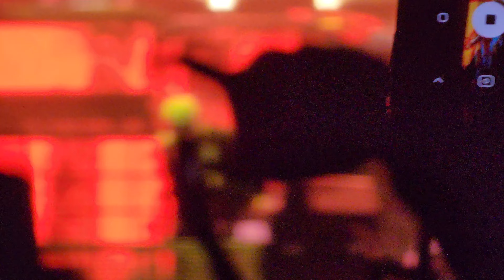SLIPKNOT - Spit It Out (Live @ Knotfest Melbourne AUS 2023)